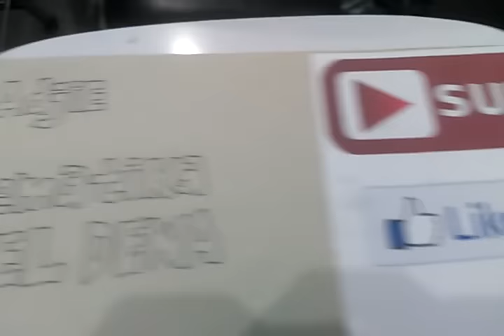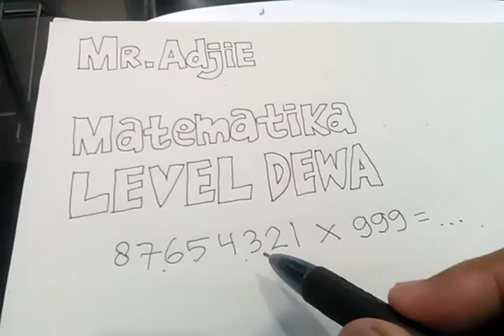MATEMATIKA LEVEL DEWA PART 3